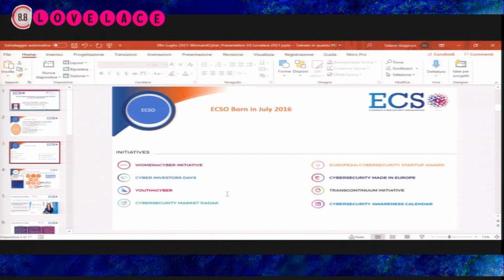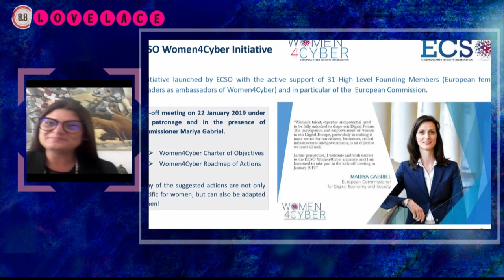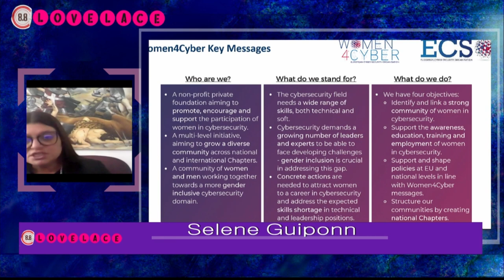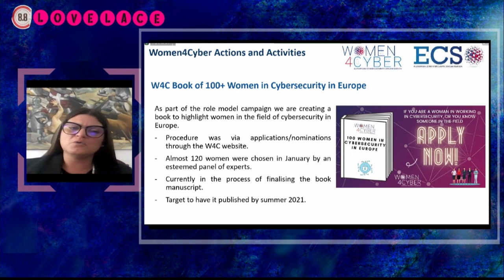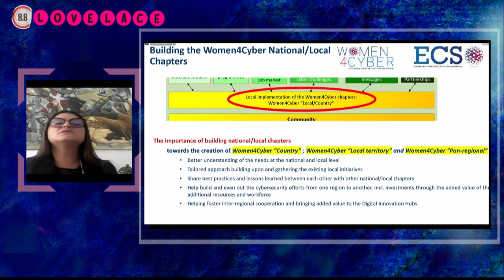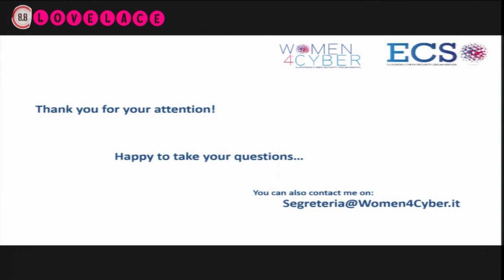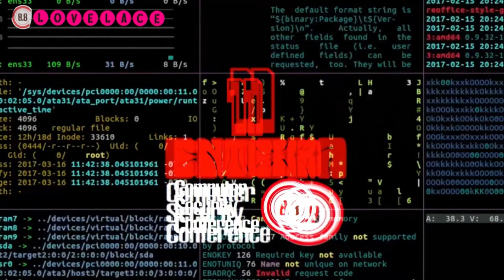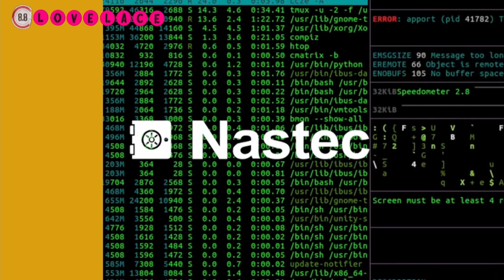Women4Cyber - SELENE GUIPONNI